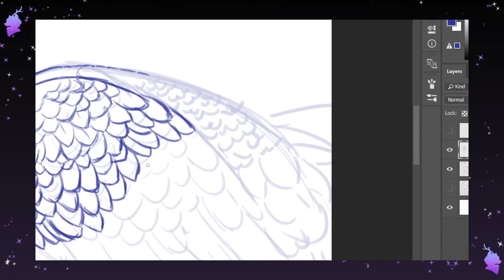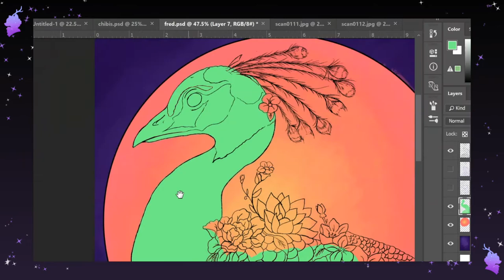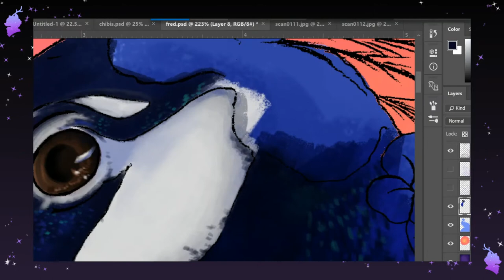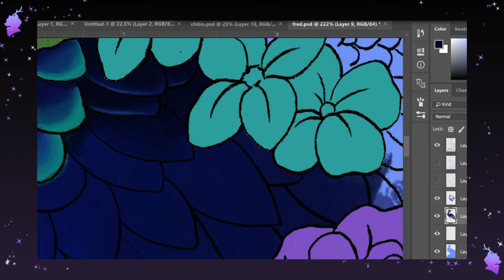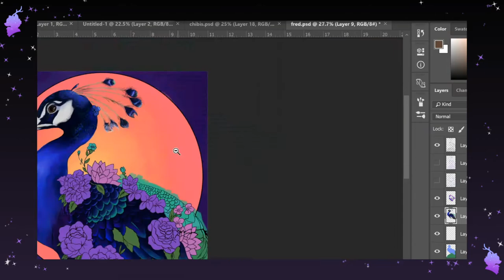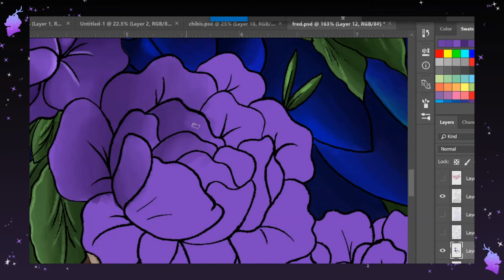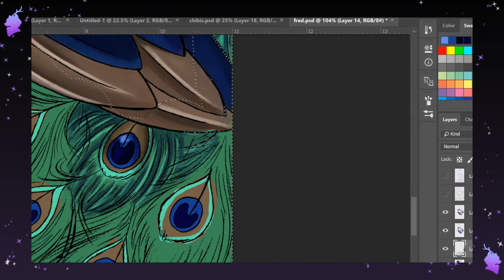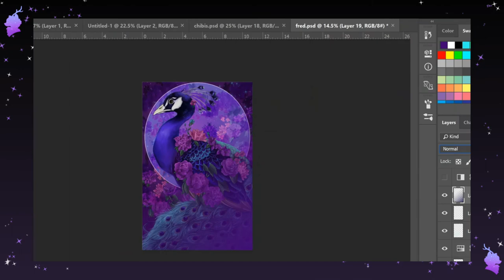A Fine Gentleman (ORIGINAL SPEED PAINT)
Just recently I worked with a friend on a project for her mom and it was a piece of their two peacocks. I've known this specific peacock for...5 or 6 years now? His name is Fred. And he is a stunning peacock for sure.
I got inspired by the project we worked on together so I did a full illustration of Fred rather than just the background for a piece.

Fred is about 30 years old? Its nuts how old he is. He's older than my friend, we always joke about how the peacocks are her older siblings.

I kind of experimented alot with this illustration. I wanted to play around with realistic painting as well as feathers. I think it ended up working out pretty well and I'm happy with how it looks.

I leave for Canada next wed night so i've been spending the last few days putting everything together and finishing art! So much is going on, it gets a little overwhelming sometimes. And Wondercon is in two weeks! Super excited!! Hopefully I'll see a few people there.